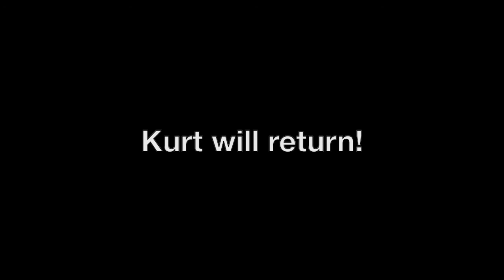Homebound Fringe ep6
The season finale of the "Homebound Fringe" series, which originally aired on FringeLiveStream.  While missing touring the Fringe, Kurt comes up with ways to have the touring experience while stuck at home.  In this episode, Kurt reflects upon his own experience.